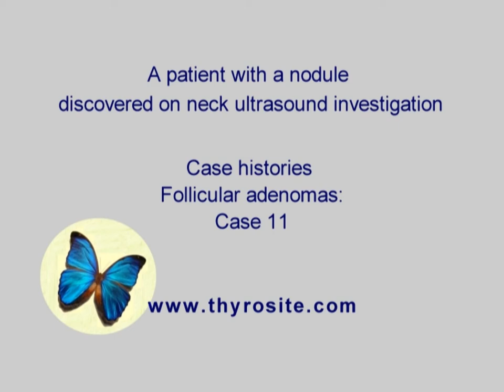Follicular adenoma - case 11